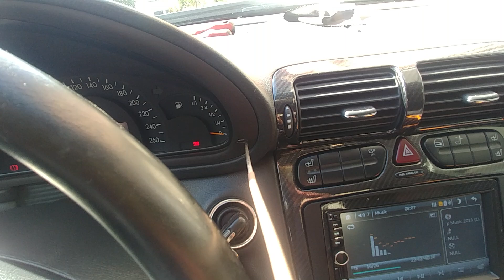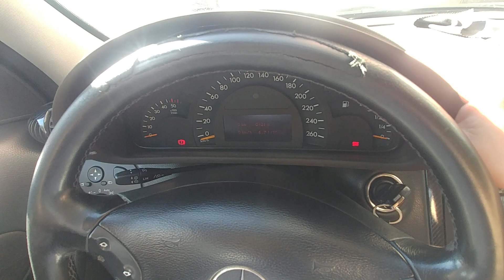HOW to Mercedes w203 Cluster instrument removal